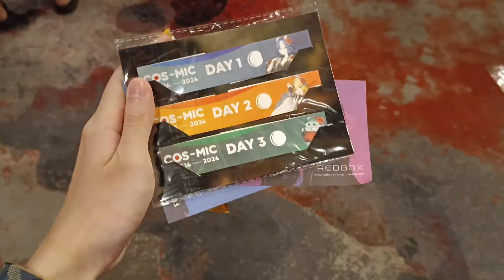COS-MIC 2024 @ Sunway Pyramid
Cos-Mic is one of the leading pop culture events in Malaysia. Cos-Mic is a good place to enjoy whether you love gaming, music, anime, or cosplaying!